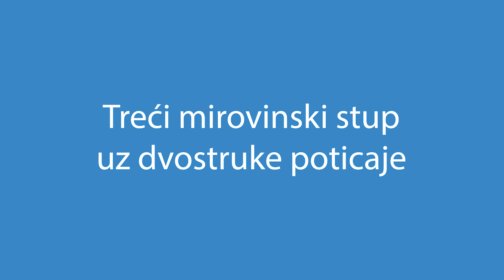Treći mirovinski stup uz dvostruke poticaje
Dobrovoljna mirovinska štednja je jedina na koju nas motiviraju dvije strane - država sa svojim poticajima i poslodavci sa svojim uplatama! Saznajte kako država potiče dobrovoljnu mirovinsku štednju za građane i poslodavce u videu.

Ako imate dodatna pitanja u vezi ulaganja u 3. mirovinski stup možete ih postaviti na sljedećoj poveznici

Materijal je nastao u suradnji s CROATIA OSIGURANJE dobrovoljnim mirovinskim društvom.